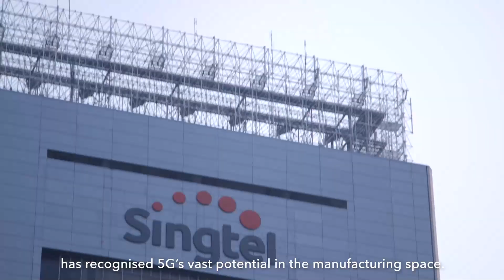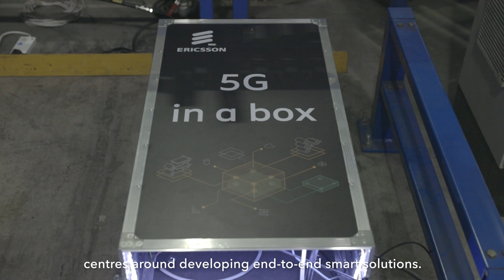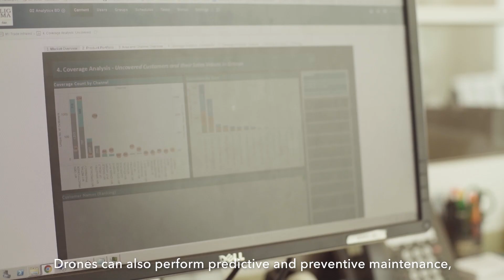Creating a 5G warehouse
Take a peek at the first connected warehouse Accenture created with Singtel for Zuellig Pharma, employing 5G technology to create process automation solutions that improve efficiency, inventory visibility, worker safety and throughput. Learn more about how Accenture empowers Singtel and Zuellig Pharma to innovate with Ericsson 5G

Work at the heart of change. Explore Accenture careers.